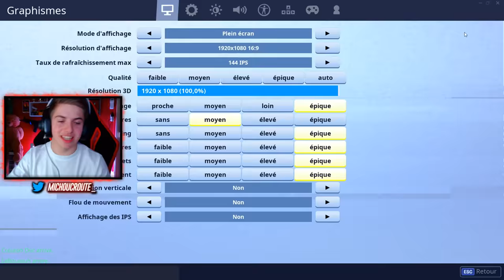MARDISCAPE SUR UNE MAP INCROYABLE AVEC LEBOUSEUH ET DOC JAZY SUR FORTNITE CRÉATIF !!!